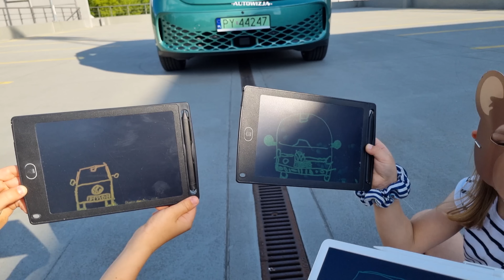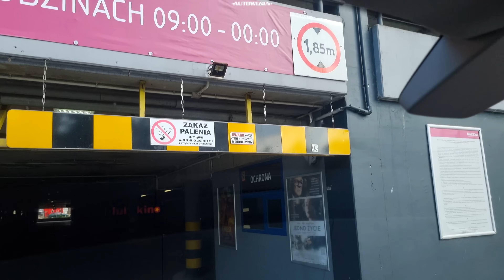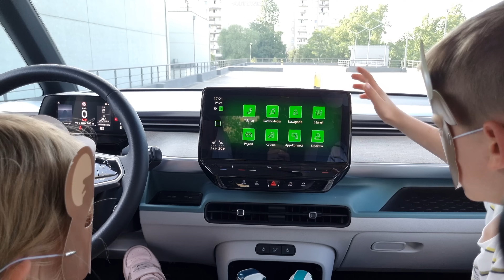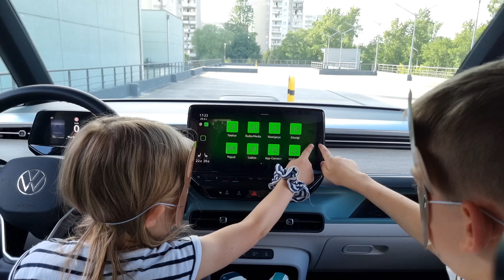VW ID.Buzz TEST Dzieci testują ogórka! Dzień Dziecka! [4k]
2024 ID Buzz
Dzieci przejmują AUTOWIZJE!